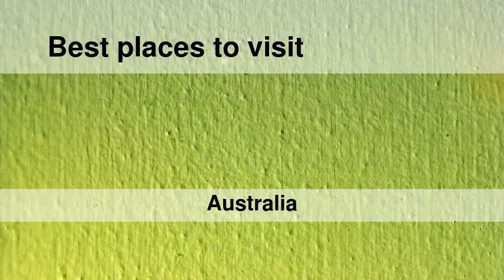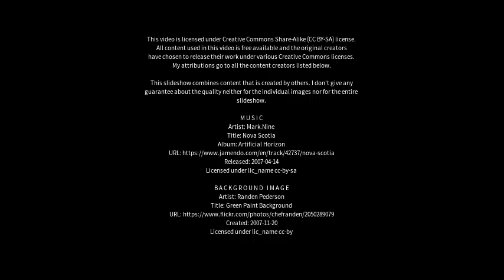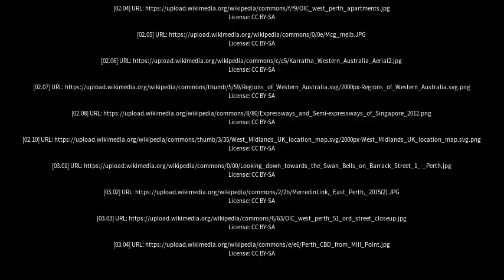Best places to visit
Best places to visit - West Perth (Australia) Best places to visit - Slideshows from all over the world - City trips, nature pictures, etc.